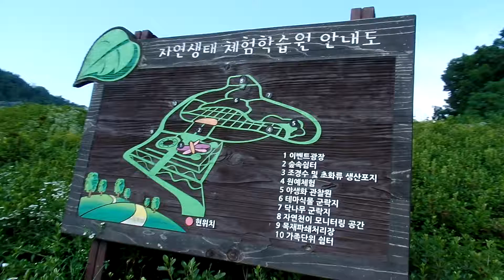전주 묵방산( 538m) 안내도, 전주 행치봉 전망대( 270m , Jeonju Hangchibong Mountain )등산 하기, Jeonju . KOREA